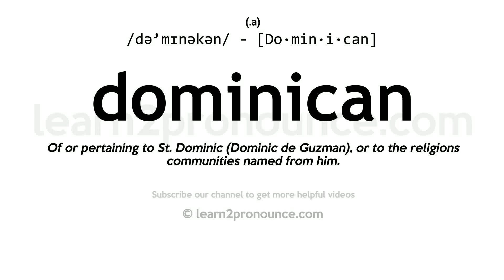Pronunciation of Dominican | Definition of Dominican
Dominican pronunciation | How to pronounce Dominican in English?
/də`mɪnəkən/
Meaning of Dominican | What is Dominican?
(1) (noun) a Roman Catholic friar wearing the black mantle of the Dominican order; (2) (noun) a native or inhabitant of the Dominican Republic; (3) of or relating to or characteristic of the Dominican Republic or its people; (4) of or relating to Saint Dominic or the Dominican order;
What is Dominican | Dominican meaning and definition?